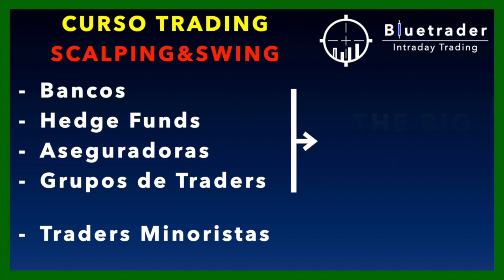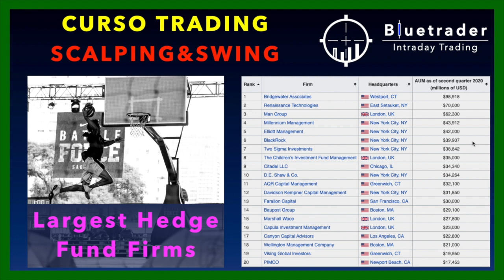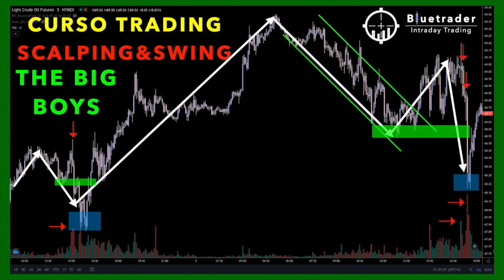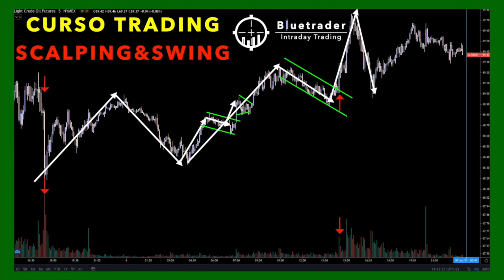✅ Curso Scalping-Swing Trading. Los Participantes del Mercado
En el Curso de Formación de Scalping-Swing Trading, veremos Los Participantes del Mercado, es decir los Big Boys

Es importante que sepamos que cada vez que nosotros acudimos al mercado la contrapartida en un 80%-90% nos la va dar un institucional y ellos no están aquí para perder pasta.

Estoy seguro que después de ver este video tendréis otra visión de los Mercados Financieros y de su funcionamiento.

Por otro lado esta semana hemos llegado a los 100 suscritores y ello es gracias a todos y cada uno de vosotros y en especial a Pablo de Trading O y Carlos de Trading para Novatos os dejo a continuación los enlaces.

Así que un Millón de Gracias por vuestro apoyo!!!

Saludos y Buen Trading!!!